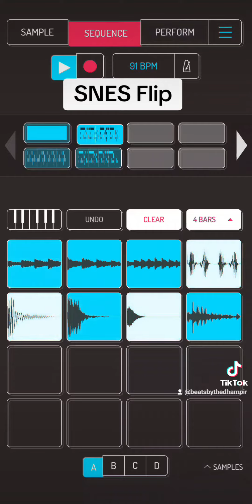Corridors (beat sampling Corridoors of Time from Chrono Trigger)